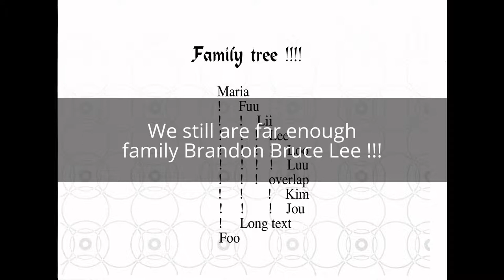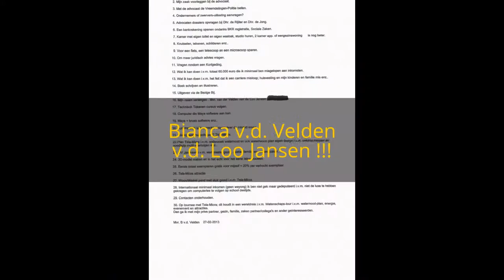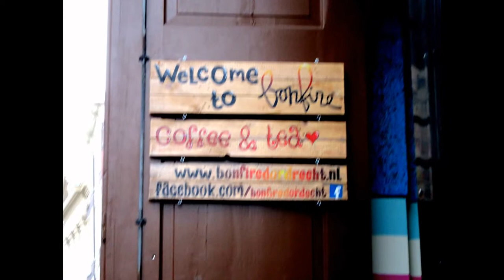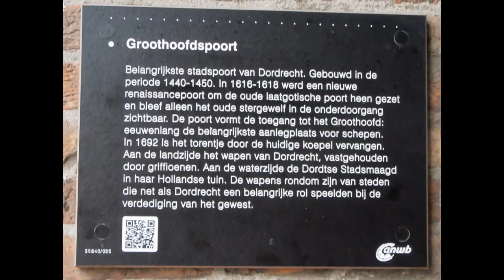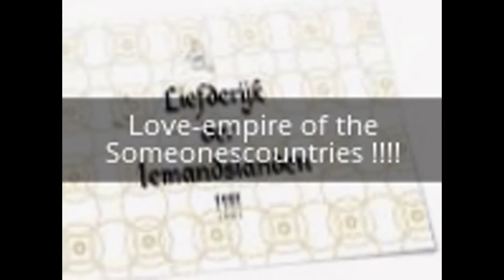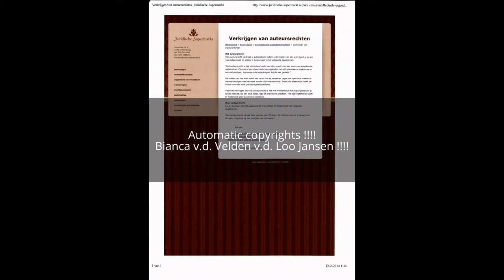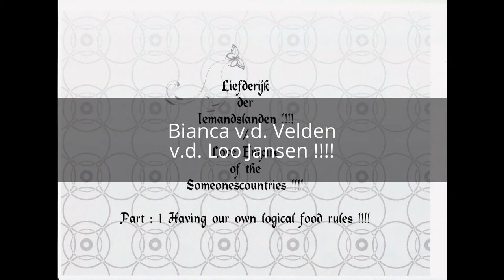This LOVE is free Brandon Bruce Lee !!!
For I am not giving up on you !!! Just PLEASE do not abuse it ?!! I created this video with the YouTube Video Editor the musicians for the free music !!!  I now know it is not a musician complaining bud Google+YouTube just not liking every human race the same !!! Soros followers thingy I guess !!!